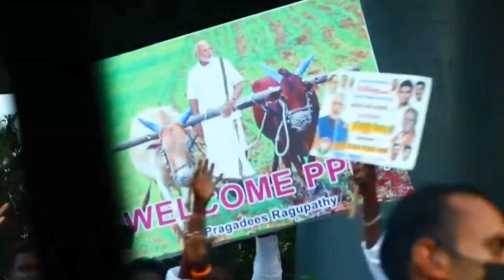PM Modi Ne Mahadev Ko Ye Knyu Kahe | Karnataka Election Rally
Pm Modi Ne "MahaDev" Ki Baremai Aye Kaha | Karnataka Rally